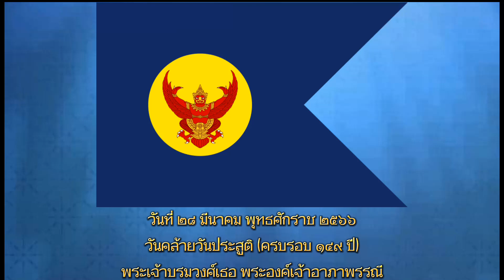วันคล้ายวันประสูติของ พระเจ้าวรวงศ์เธอ พระองค์เจ้าอาภาพรรณี : วันที่ ๒๘ มีนาคม พุทธศักราช ๒๕๖๖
พระเจ้าวรวงศ์เธอ พระองค์เจ้าอาภาพรรณี (28 มีนาคม พ.ศ. 2417 – 6 สิงหาคม พ.ศ. 2481) มีพระอิสริยยศเมื่อแรกประสูติที่ หม่อมเจ้าอาภาพรรณี เป็นพระธิดาในพระเจ้าบรมวงศ์เธอ กรมหลวงพิชิตปรีชากร ประสูติแต่หม่อมสุ่น คัคณางค์ ณ อยุธยา เป็นพระชายาในสมเด็จพระเจ้าบรมวงศ์เธอ กรมพระสวัสดิวัดนวิศิษฎ์ และเป็นพระราชชนนีในสมเด็จพระนางเจ้ารำไพพรรณี พระบรมราชินี

ครั้นในปี พ.ศ. 2472 พระบาทสมเด็จพระปกเกล้าเจ้าอยู่หัว ทรงพระกรุณาโปรดเกล้าฯ สถาปนาหม่อมเจ้าอาภาพรรณี สวัสดิวัตน์ ขึ้นเป็น พระเจ้าวรวงศ์เธอ พระองค์เจ้าอาภาพรรณี ด้วยเป็นพระสสุรี

[พระเกียรติยศ]

/พระอิสริยยศ\

•หม่อมเจ้าอาภาพรรณี (28 มีนาคม 2417 – 16 เมษายน พ.ศ. 2458)

•หม่อมเจ้าอาภาพรรณี สวัสดิวัตน์ (16 เมษายน พ.ศ. 2458 – 10 พฤศจิกายน พ.ศ. 2472)

•พระเจ้าวรวงศ์เธอ พระองค์เจ้าอาภาพรรณี (10 พฤศจิกายน พ.ศ. 2472 – 6 สิงหาคม พ.ศ. 2481)